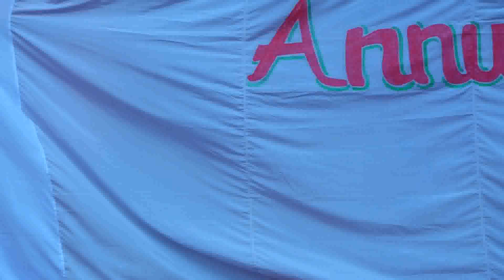SAAMI SAAMI | ANNUAL FUNCTION 2023 | CULTURAL FEST